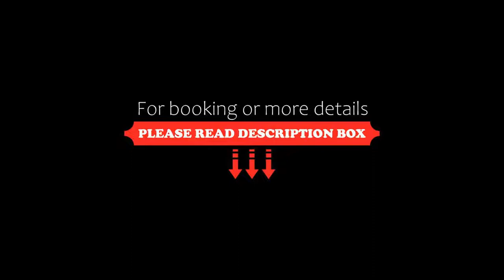Lancemore Crossley St. Melbourne, Melbourne, Australia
About Property:
You're eligible for a Genius discount at Lancemore Crossley St. Melbourne! To save at this property, all you have to do is sign in.
Situated in Melbourne and with Princess Theatre reachable within 300 metres, Lancemore Crossley St. Melbourne features express check-in and check-out, non-smoking rooms, a fitness centre, free WiFi throughout the property and a bar. Boasting family rooms, this property also provides guests with a terrace. The accommodation offers a 24-hour front des...
Property Type: Hotel
Address: 51 Little Bourke Street, 3000 Melbourne, Australia
Searching For
1. Lancemore Crossley St. Melbourne - Melbourne - Australia
2. Lancemore Crossley St. Melbourne - Melbourne - Australia Address
3. Lancemore Crossley St. Melbourne - Melbourne - Australia Rooms
4. Lancemore Crossley St. Melbourne - Melbourne - Australia Amenities
5. Lancemore Crossley St. Melbourne - Melbourne - Australia Offers and Deals
Audio Credit:
Track Title: Blank Slate
Artist: VYEN